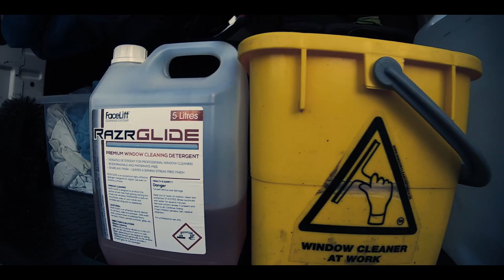TRADITIONAL WINDOW CLEANING MOVIE - SHORT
A little cinematic video of traditional window cleaning in Inverurie, north east Scotland.

→  🔔 B E L L  I C O N 🔔

🔔 We get our tools from Window Cleaning Warehouse based here in the UK

TRADITIONAL TOOLS

Makita Belt – Makita P-71825 Quick Release Belt, Multi-Colour

WATER FED POLE TOOLS

🔔 To organise our business we use an app called SQUEEGEE. It's worth every penny! Find it using the link below and there is a free version to try also.

Thank you very much for watching and hope to see you soon!